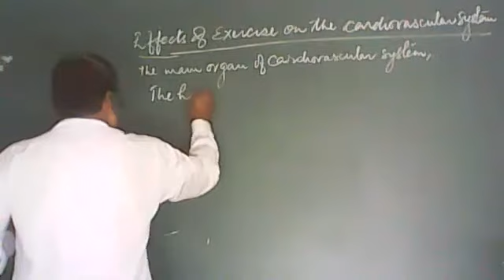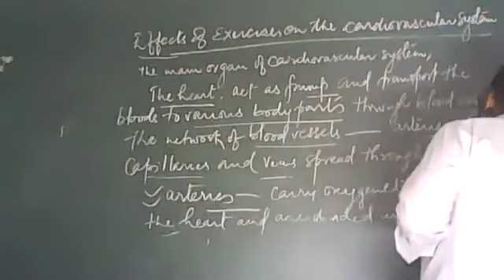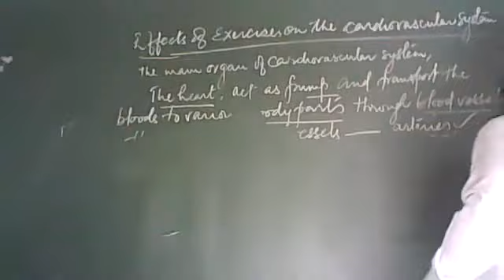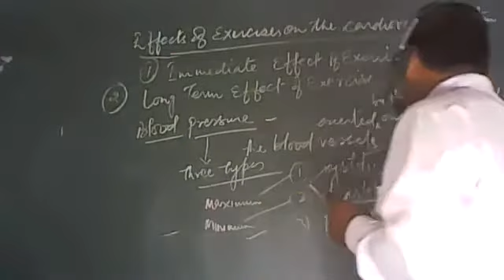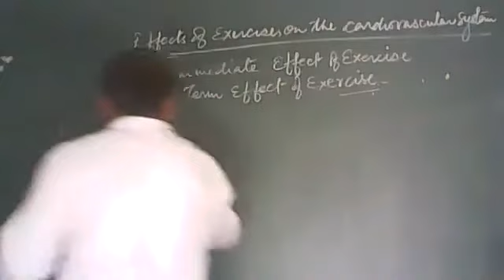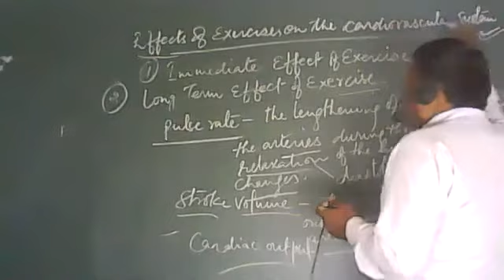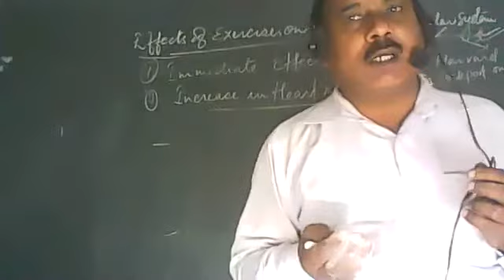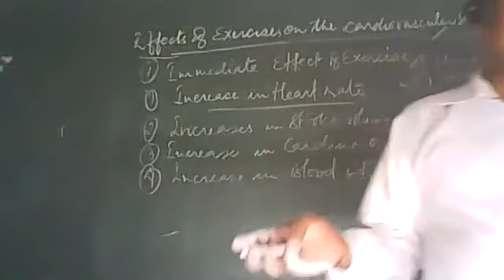PHYSICAL CLASS XII 29 SEPTEMBER